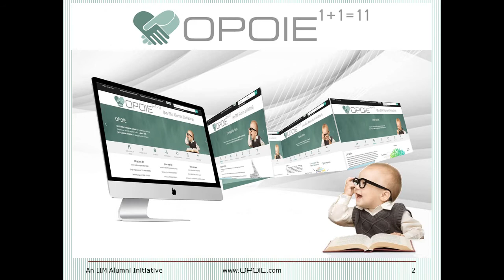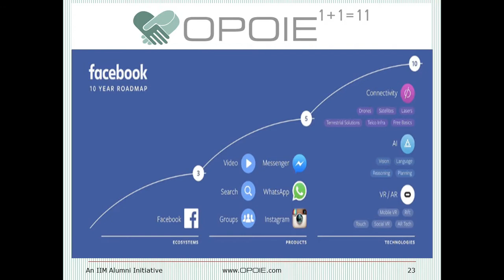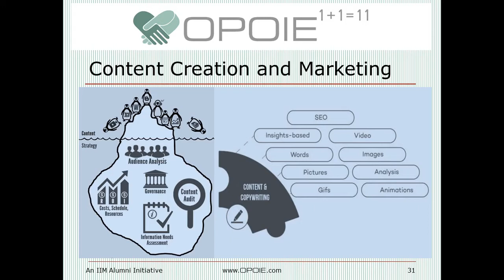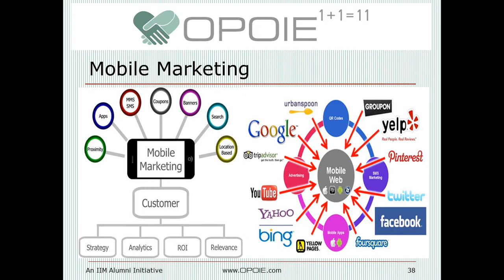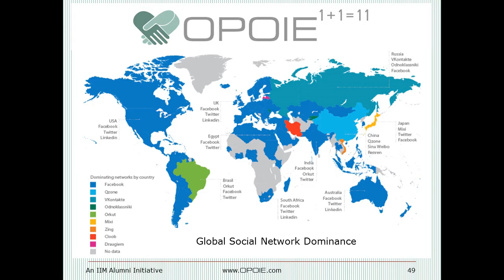OPOIE EmpSkills Engaging Digital Marketing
Last two decades have revolutionized the way humans think and act. Digitization has transitioned the physical space and digital tools including engagement, influencing and decision making. The disruptions in Digital Marketing have given new dimensions to the traditional marketing approaches of STP, 7 Ps, Porter's 5 forces or the 5 Cs.

OPOIE presents a bird-eye view of the different Digital Marketing tools viz. The presentation is an eye-opener for a newbie and a refresher for practitioners.

The concepts of target segment and customer elicitation are to be kept in mind at each stage for a successful marketing campaign. The new technologies and regular disruptions are ensuring that sooner it will be prevalence of only digital marketing which in itself will generate multitude of job opportunities.

Happy Shopping.